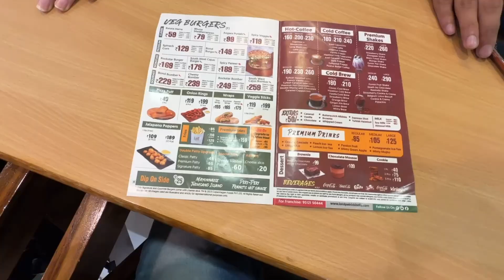Bhai ne bacha liya! Exam day at iet davv | lord petrick’s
🎥 Join me on my Daily Adventure! Dive into my world , exploring with friends, hitting the gym, discovering cafes and navigating adulthood!

For **Collaborations** and **Inquiries DM** us on Instagram **(Id: - @behumoury)**

Hope you enjoyed the vlog!